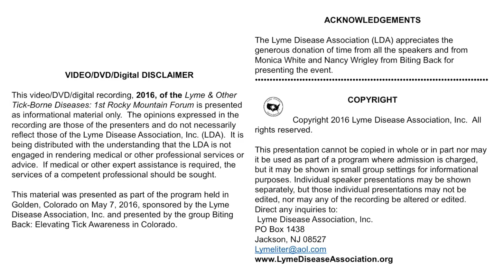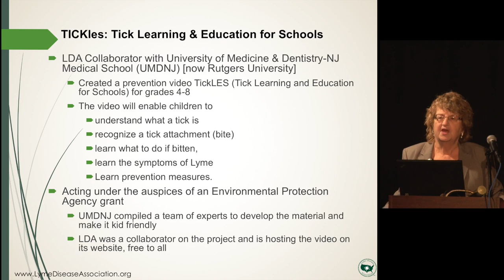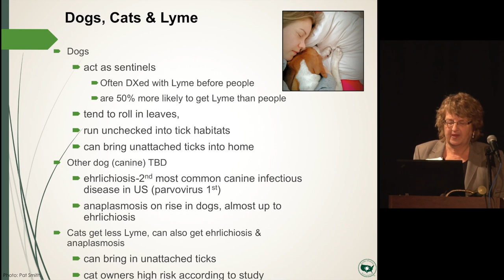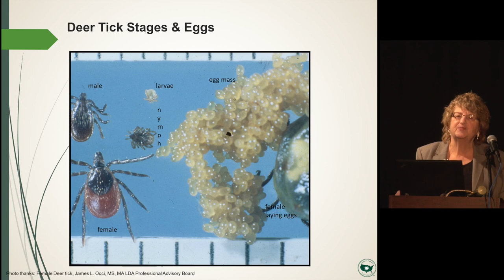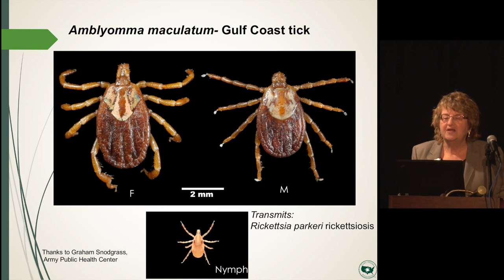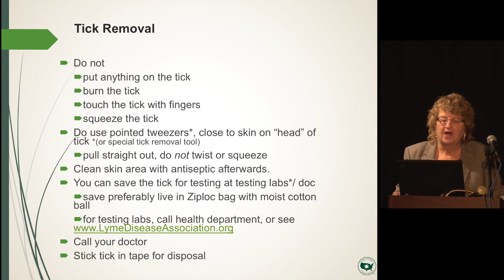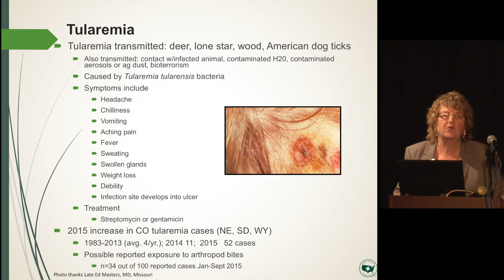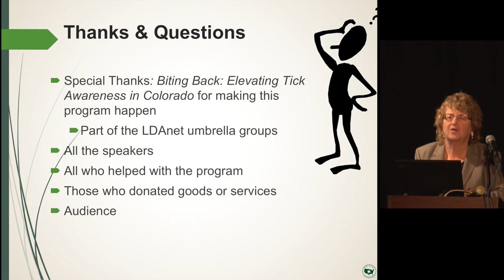State of Lyme & TBD 2016: Pat Smith, LDA (2 of 5)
Colorado Rocky Mt. TBD Forum (May 7, 2016)
Pat Smith, President, Lyme Disease Association (2 of 5 videos)
The State of Lyme & Tick Borne Diseases 2016

The first Rocky Mountain Lyme & Other Tick-Borne Diseases Forum presented by Biting Back: Elevating Tick Awareness in Colorado was held on May 7, 2016 in Golden, Colorado at the American Mountaineering Center. The LDA sponsored the event which featured speakers including: Dr. Daniel Cameron, internationally recognized Lyme expert, Dr. David Martz, Colorado physician, and Pat Smith, Lyme Disease Association President.